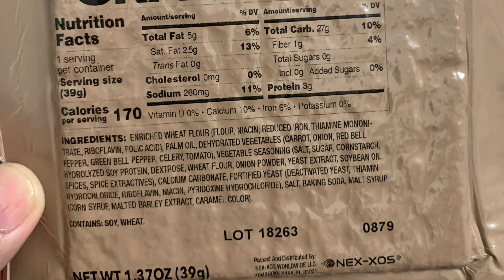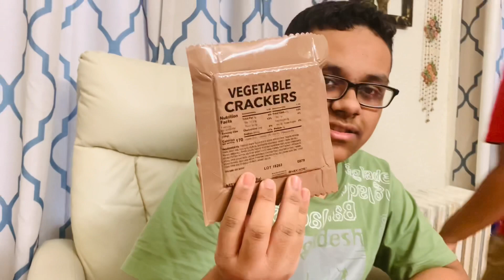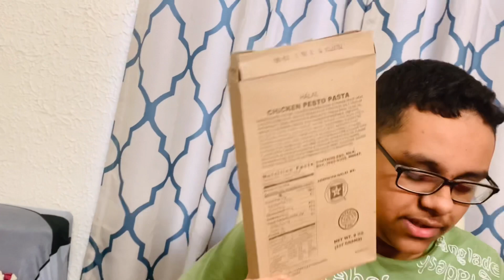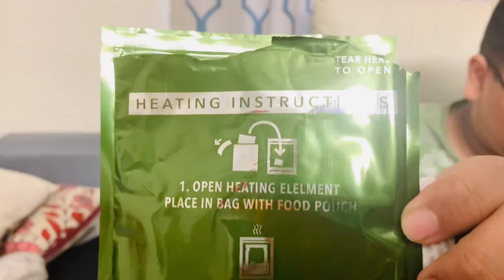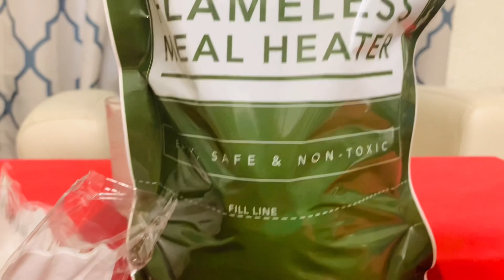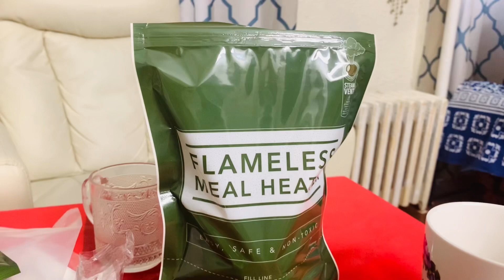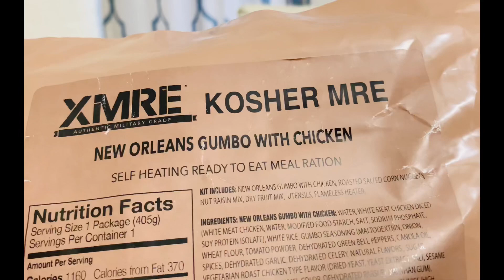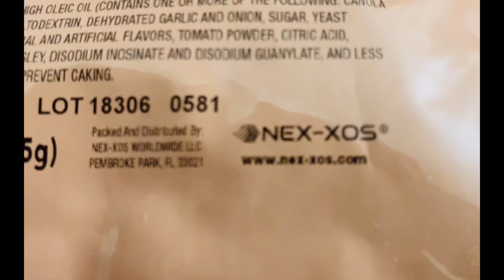How to preferred MRE Food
In this video, we teach how to make an MRE, which stands for meals ready to eat. This is used by the military. When your at war or in a battle, you need a quick meal because you never know when the next battle could be. All this MRE required only regular water.